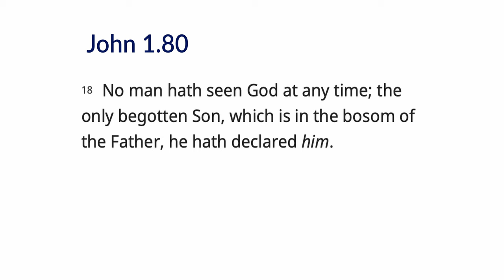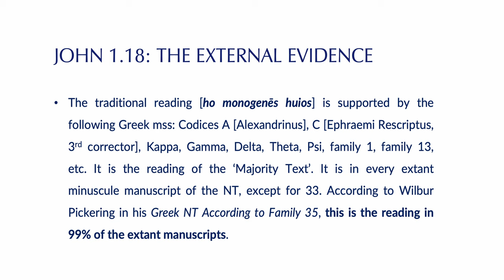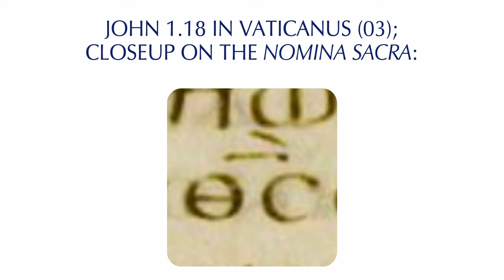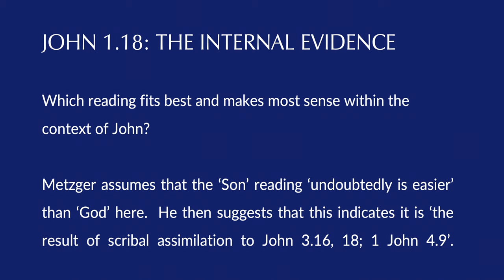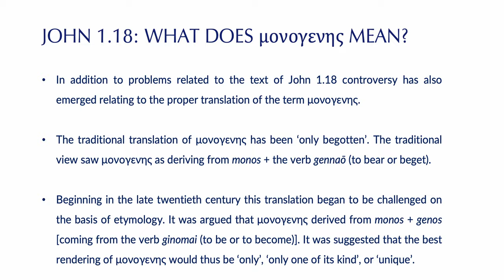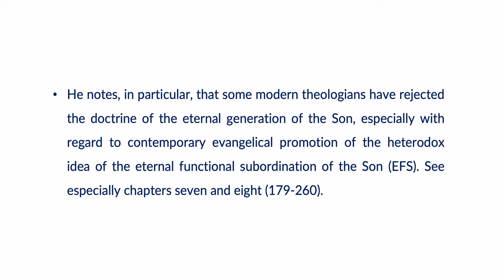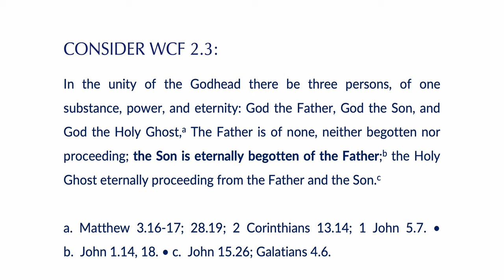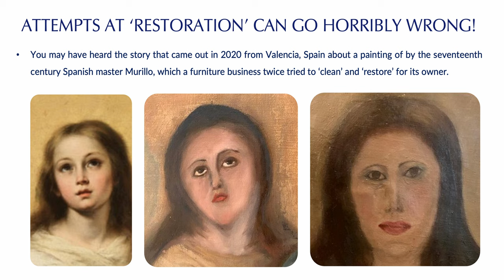John 1.18—Only Begotten God or Only Begotten Son? - Dr Jeff Riddle | Trinity & Text 2023 Conference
The Trinitarian Bible Society held its second conference at its headquarters in London, UK on 16 June 2023. In this session, Dr Jeff Riddle surveys the translation of John 1.18 and the textual issues that surround it.